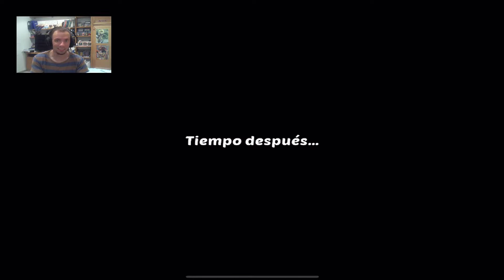Homescapes: Se Viene el Primo de Austin - (Biblioteca, Dia 2)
Empezamos la reconstrucción de la Biblioteca que no puede estar peor..

Equipo de Homescapes: joangib23

Si eres nuevo o veterano en el canal, dale a la 🔔 para no perderte ningun vídeo!